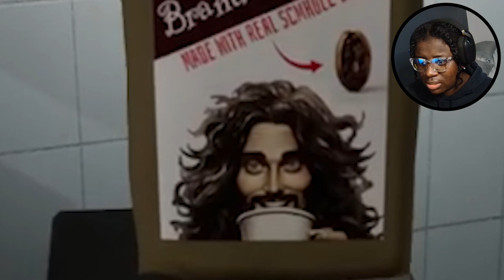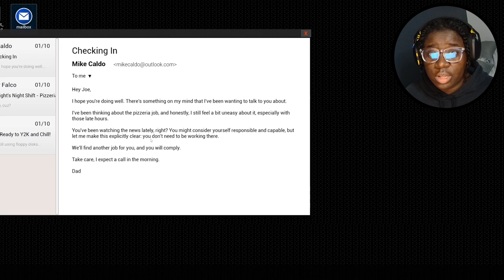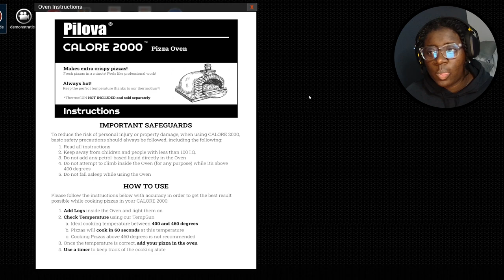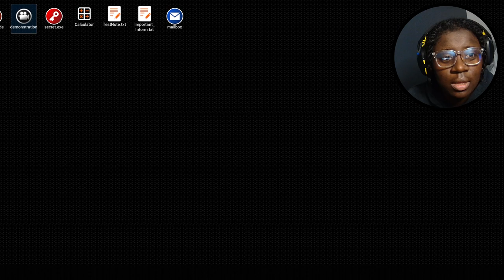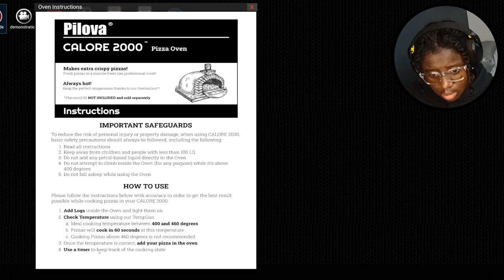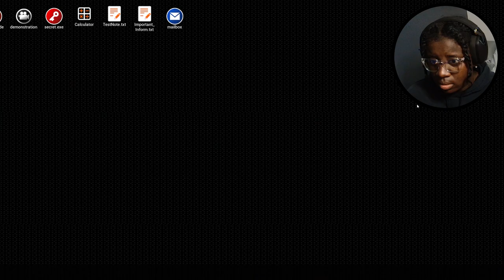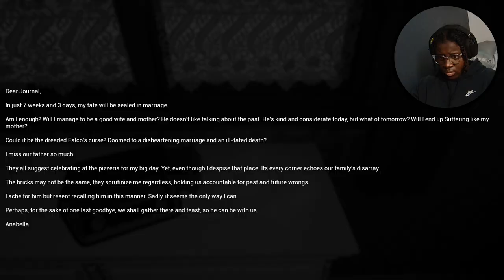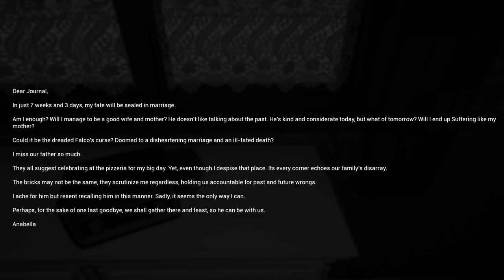i can't work here, that was actually the SCARIEST JUMPSCARE | At Tony's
thanks again @alisonclmbsw1942 for all of the love and support!
honestly to whoever is watching thank you for joining me on this journey and i can't wait to continue this adventure with you~
I can't wait to see you guys again in the next one
Remember to comment  (the end explains) can't wait to see your responses!
Deuces!